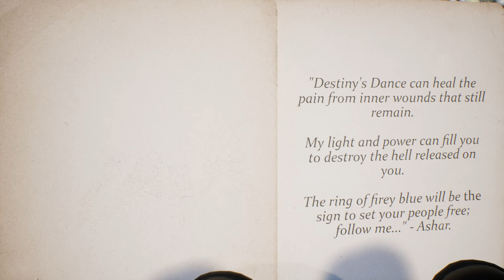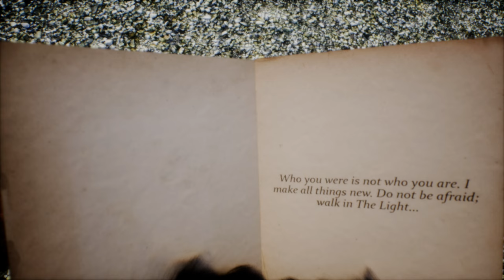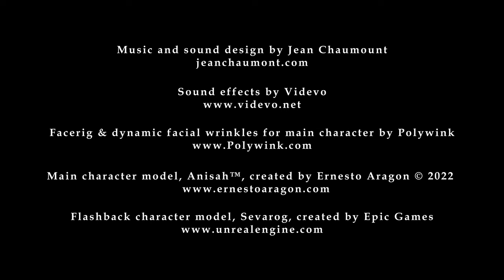Vribyss Refuge The Renewal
After Isla Vela ™ escapes from a battle with a demon she couldn't defeat, she stumbles across a book on the beach claiming to contain answers about her unknown past. Following the advice from the book opens a portal that requires her to decide whether or not what's on the other side of it is for or against her.

Soundtrack by Jean Chaumont
Ashar (aka Hadar Sholem)